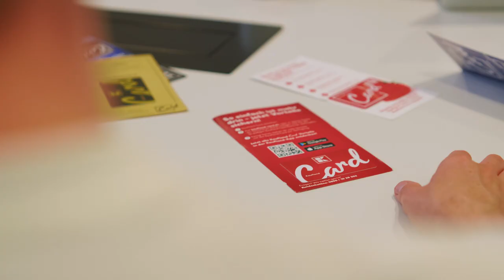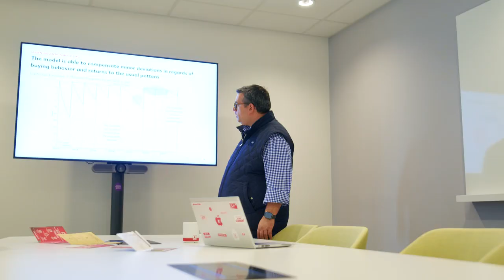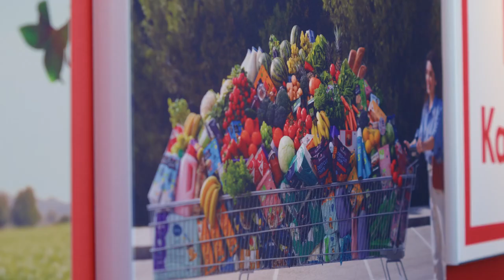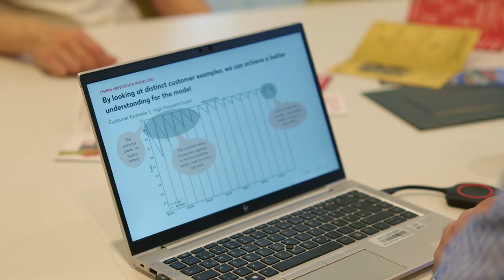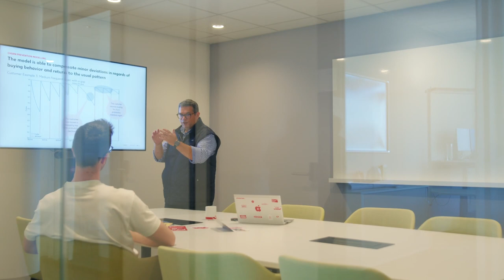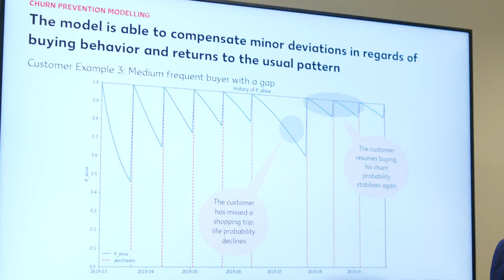KI im Handel: Vermeidung von Kundenabwanderung bei Kaufland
Kay Sakkiettibutra, Head of Analytics bei der Kaufland Stiftung & Co. KG, gibt exklusive Einblicke, wie mit Datenbasierten Lösungen einer Kundenabwanderung vorgebeugt und die Kundenbindung gestärkt werden kann.

Das Video stammt aus dem Online-Kurs "KI im Handel", der sich vor allem an Studierende des Bachelor-Studiengangs Betriebswirtschaftslehre sowie an Betriebswirt:innen in Unternehmen richtet. Spannende Use Cases aus der Praxis ermöglichen einen Einblick, wie KI im Handel bereits erfolgreich eingesetzt wird.